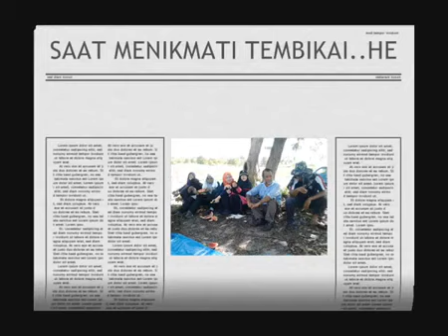Unisza Kampus Tembila LADANG UCTC